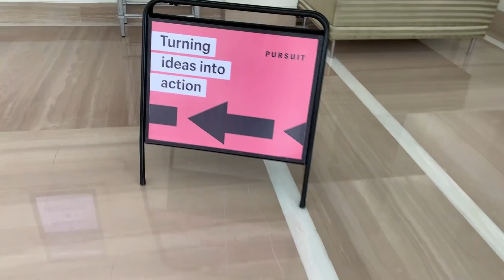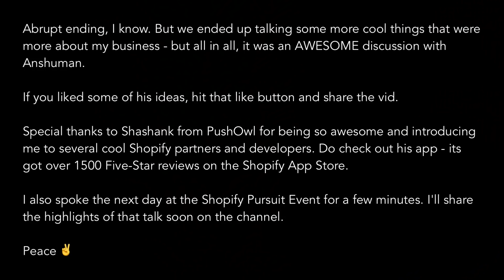Your Dropshipping Questions Answered By Shopify Official: Anshuman Jain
Soooo, here it is. The official response to some of the most asked questions on my channel. Boy oh boy, Anshuman went no-holds-barred and was very helpful and honest in answering all that I threw at him. Enjoy :)

Please Note: The income shared in this video is a personal experience unique to Ritoban. Ritoban and his company, Flying Start Online, Inc. does not guarantee that you or anyone using these strategies will make the stated earning amount if you use Shopify. These are educational videos to help entrepreneurs - not income promises.